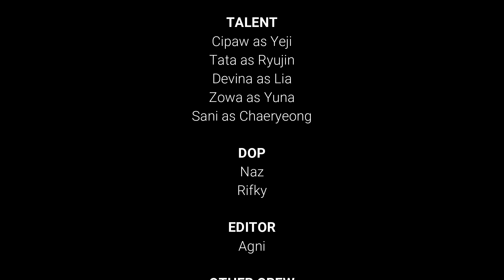ITZY "NOT SHY" DANCE COVER by Hallyu UP! Edutainment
itzy Annyeong, chingudaks! We are back!

Not shy, Not me!
That’s what we say!

Para talent Hallyu UP! akhirnya kembali dengan cover dance mereka yang tentunya super duper memukau dari lagu bertajuk Not Shy yang dibawakan oleh salah satu girl group keluaran JYP Entertainment.

Penasaran? Check it out now!

Menampilkan
Cipaw - @kuahindomie as Yeji
Tata - @aldita_an as Ryujin
Zowa - @zlvdezowa as Yuna
Devina - @devindevinaaa as Lia
Sani - @gotqlc._ as Chaeryoung

Logo and community name credits to